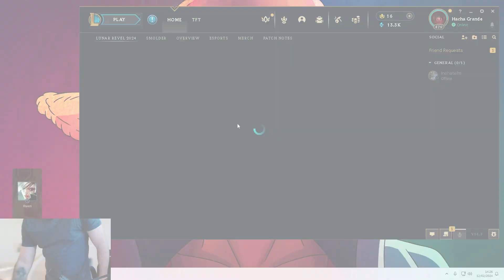CHAOTIC 20 + KILL GAME !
Music by Karl Casey @ White Bat Audio. (Support the music creator!)

Thanks!

(peak elo Masters on top, now hardstuck Emerald/Diamond because bad mental.Curently learning Darius)

 am good at league , because im not, I am absolute sh*t. This videos are
 made for fun and because I enjoy playing the game thanks :)